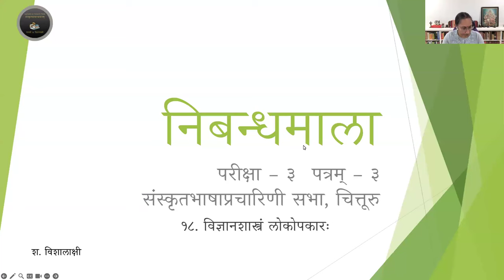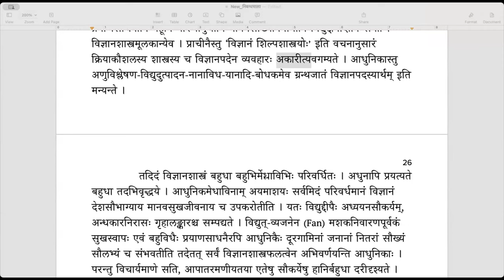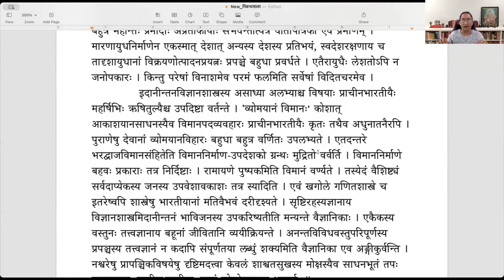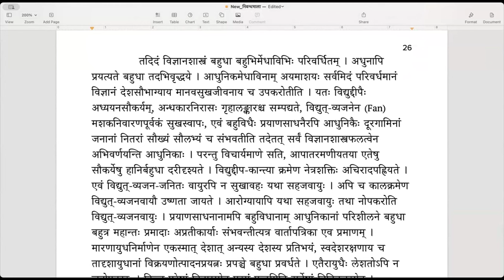निबन्धमाला - निबन्धः १८ - विज्ञानशास्त्रं लोकोपकारः (English)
निबन्धमाला

निबन्धः १८ — विज्ञानशास्त्रं लोकोपकारः